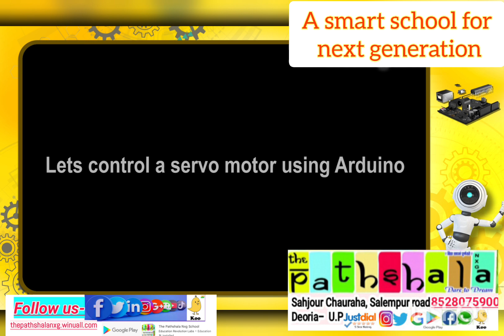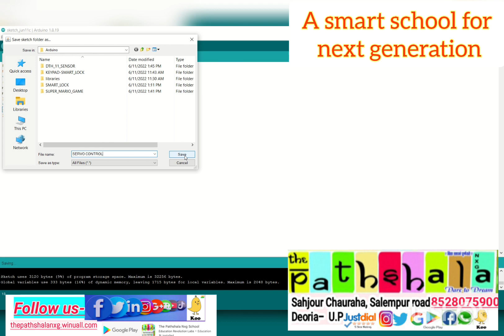Coding and Robotics classes❗👩🏻‍💻🤖 - First time in Eastern U.P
Willing for quality education?

Quality education at The Pathshala Nxg school

 Admission open for new session.